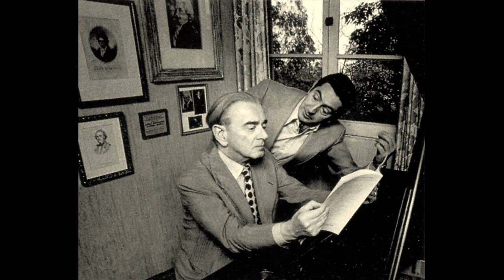The Green Berets | Soundtrack Suite (Miklós Rózsa)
Original Motion Picture Soundtrack (1968). Composed and Conducted by Miklós Rózsa. "Ballad Of The Green Berets" by Barry Sadler & Robin Moore. Arranged by Ken Darby.

Music Awards:
- None

00:00 Main Title (Ballade Of The Green Berets)
01:34 Petersen Caught / Sergeant Petersen
02:11 South Vietnam
03:00 Dodge City
03:54 Requisition
05:05 Brutality / The Children
05:56 The River Seine
07:42 Temporary Victory / Aftermath
08:57 Paratroopers / Frustration
10:23 Forgivveness / Petersen's End
11:11 The End / Ballad Of The Green Berets

Source:
Film Score Monthly FSMCD Vol. 5 No 14